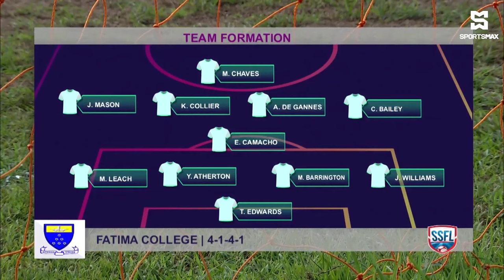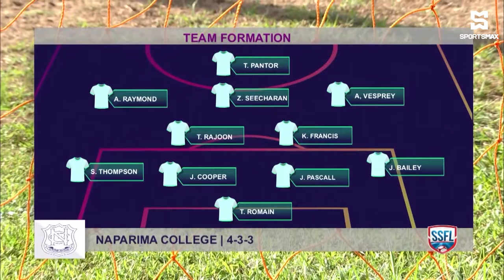Fatima pulls off 2-1 comeback vs Naparima to secure first SSFL Premiership title! RD14 Highlights